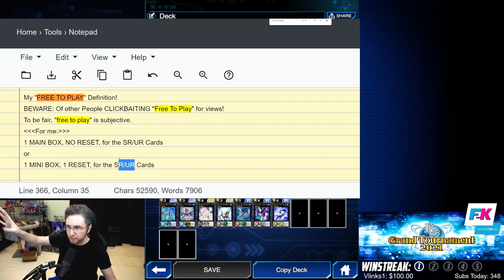FREE TO PLAY! Evil Eye! Become an Untargetable GOD! [Yu-Gi-Oh! Duel Links]